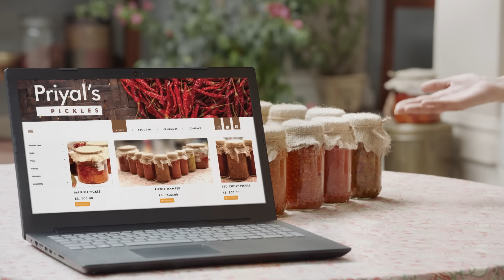Glow & Lovely Facewash (20 sec Hindi)